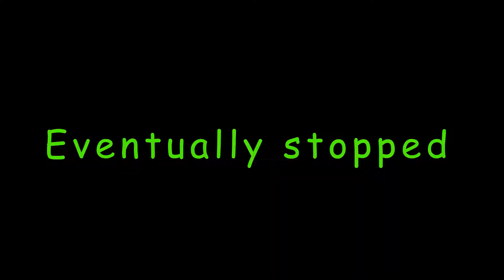August UK Dashcam Compilation